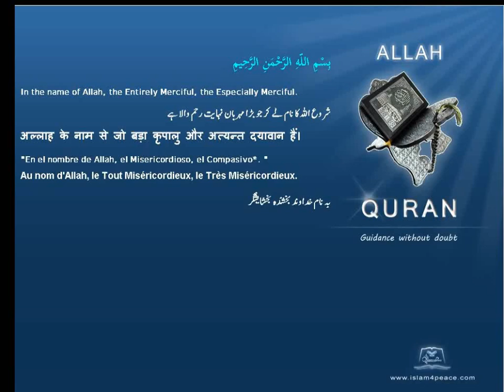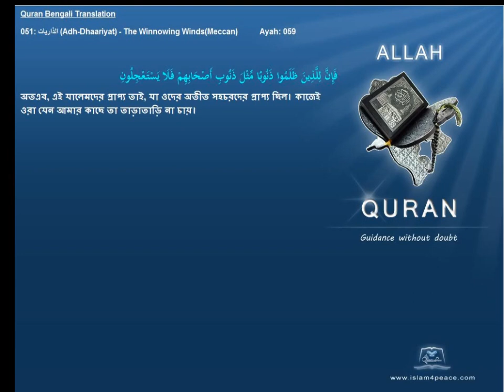Quran Bengali Translation 051 الذاريات Adh Dhaariyat The Winnowing WindsMeccan Islam4peace com